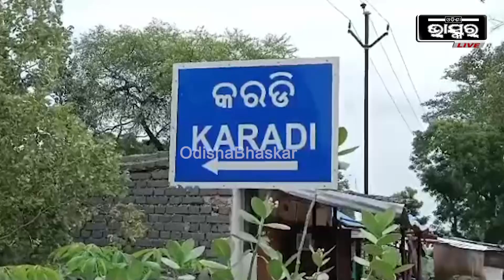ବନ୍ୟା ଜଳରେ କୁମ୍ଭୀର ଆତଙ୍କ ,ନଦୀରେ ବୁଲୁଛି ମଣିଷଖିଆ କୁମ୍ଭୀର ..ଭୟରେ ଥରୁଛନ୍ତି ଲୋକ